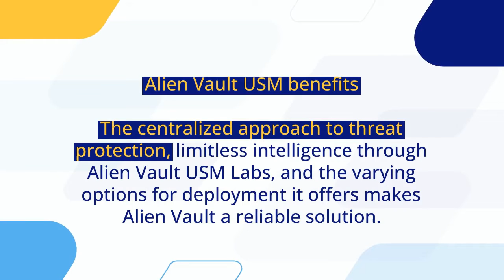What are the Features and Benefits of Alien Vault USM Solutions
Alien Vault Unified Security Management (USM) is a network monitoring platform that combines five key security capabilities vulnerability scanning, asset discovery, intrusion detection, behavioural monitoring and SIEM. Techno Edge Systems LLC offers the best quality USM Solutions in Dubai for organisations.